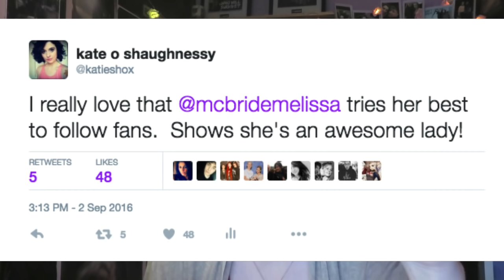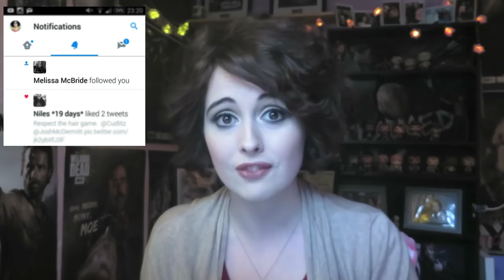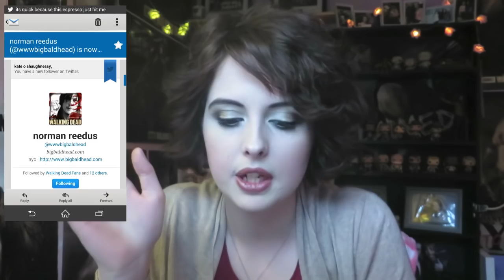Melissa McBride is an awesome human - Friday chit chat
Hope you enjoy this video of me talking way too fast, rambling on about pretty much everything, and that's about it really !